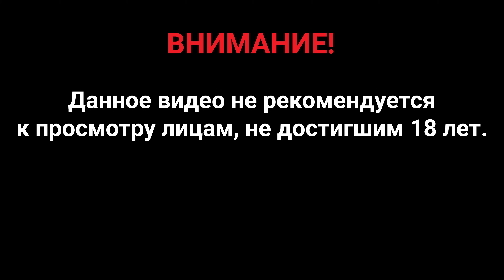Прохождение Dead Space — Часть 1: Прибытие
После того, как огромный космический корабль-добытчик руды натыкается на далекой планете на странный артефакт, связь с ним обрывается. Инженер Айзек Кларк отправляется устранить поломку, но прибыв на место, обнаруживает следы кошмарной кровавой резни — команда корабля вырезана и заражена инопланетной болезнью. Айзек отрезан от окружающего мира, заперт на корабле и вынужден отчаянно сражаться за жизнь.